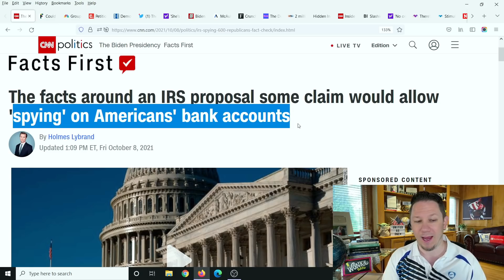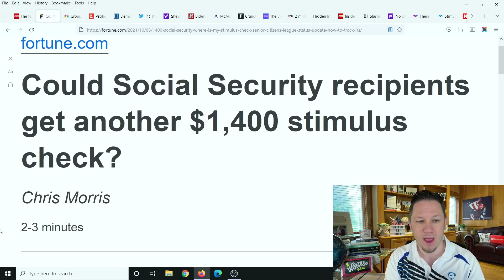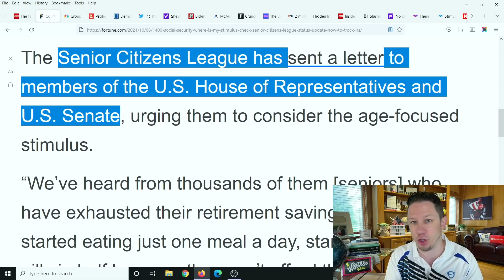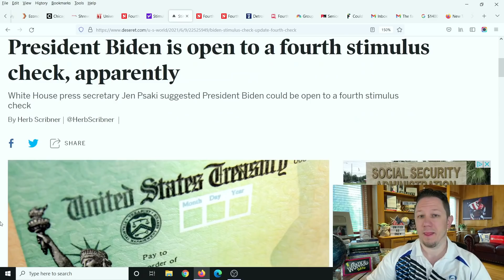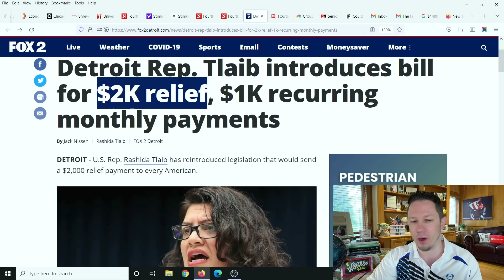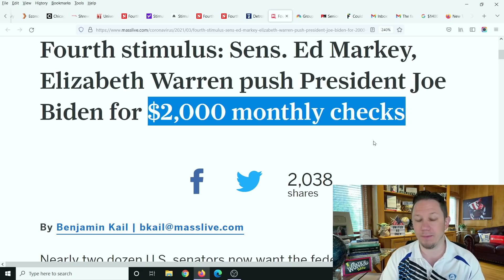YES!! $1400 Fourth Stimulus Check Update Today 2021 & Stimulus Package Update + Stock Market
Fourth Stimulus Check Update Today 2021 and Daily News Update. Also the latest information on the Debt Ceiling explained. The Debt Ceiling needs to be raised or else we could see the first ever government DEFAULT!! Senate Majority Leader Chuck Schumer said Social Security Payments, Child tax credit payments, and any money that comes from the government could be at risk if we have a government default. The Fourth Stimulus Check Update Package has already been announced and will be $3.5 trillion dollars! For comparison the Third Stimulus Check Package was "only" $1.9 trillion dollars. So this next stimulus package will be the largest stimulus package yet. There are lots of items that could be in this next stimulus package like a Fourth Stimulus Check, an extension of the Child Tax Credit Monthly Payments of $250 to $300 per month per child. Also in this next package is supposed to be an Adult Tax Credit Check as well, also $10,000 or more of Student Loan Forgiveness 2021 and Student Debt Forgiveness, $200 per month Social Security Raise, $25,000 home buyer credit, mortgage and rent assistance, utility and property tax assistance, $10,200 unemployment tax refund and more coming. President Biden also passed multiple executive orders already and said there is more to come.  There are also states and cities are passing stimulus checks and rent assistance like the California stimulus check update called the Golden State Stimulus Program where California just announced $600 to $1100 stimulus checks to over 25 million people and other states are announcing new stimulus checks and programs like this in the near future. In addition to 4th stimulus check update there are proposals for social security stimulus check and for a 2021 increase social security benefits, ssi, ssdi, and railroad benefits by $200 EXTRA per month or $2400 per year social security changes and also an unemployment update of benefits of $1200 per month ($300 per week). Also tune in for more information about the third stimulus check update and what the new administration plans to do with the new $2000 stimulus check update and info on your tax refund 2021!